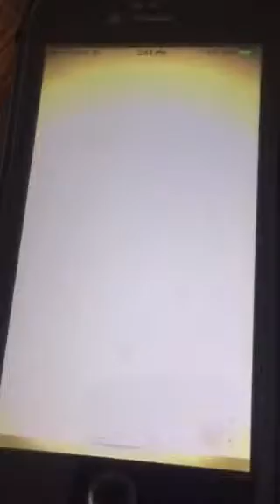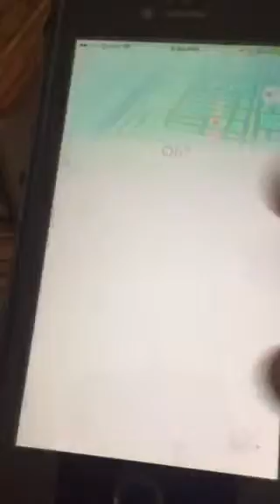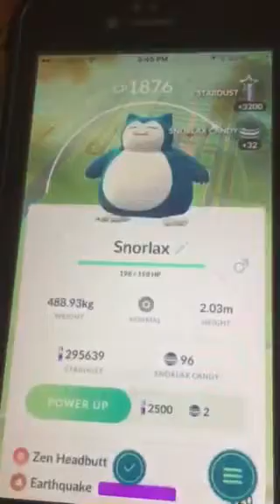Hatching 9 10K EGGS #3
Relax and watch as I hatch 9 of the ultra rare eggs in Pokémon Go, 10K eggs!!